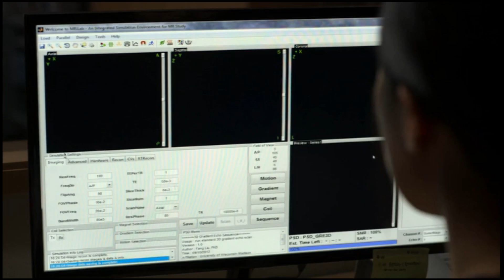All of us are dead (First attack at Hyosan hospital)